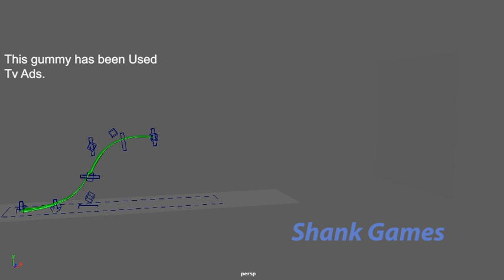gummy gummy tvads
This Gummy Has Been Used TV Ads
gummy